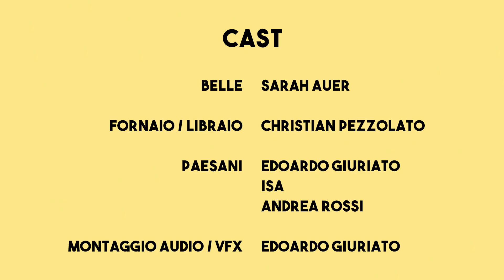Sdoppiaggi #5 - Belle canta ai tempi del COVID | La Bella e la Bestia Disney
Belle, ma che diavolo combini? L’emergenza non è ancora rientrata e già gironzoli per il paese a cantare allegramente in barba alle più elementari regole anticontagio?

Ecco a voi il quinto sdoppiaggio in salsa Disney de Gli Acchiappafilm, in assoluto il primo doppiato e cantato da artisti inediti.

Il testo è opera de Gli Acchiappafilm, mentre Sarah Auer è l’incantevole Belle e Christian Pezzolato il burbero fornaio e il pungente libraio; i cori sono cantati da Edoardo Giuriato, Isabella Magnanini e Andrea Rossi che si sono occupati anche del montaggio audio e video.